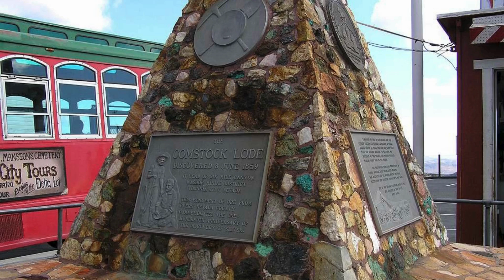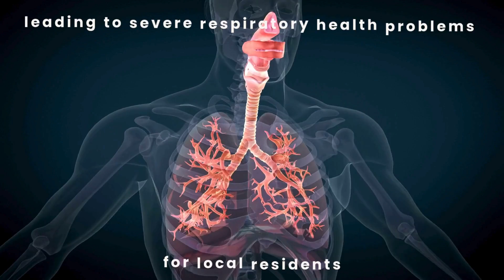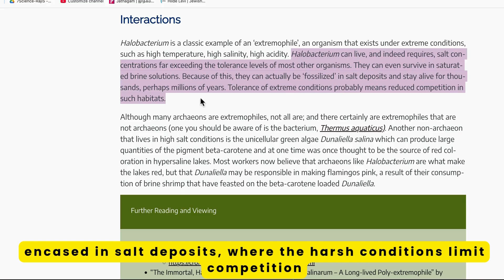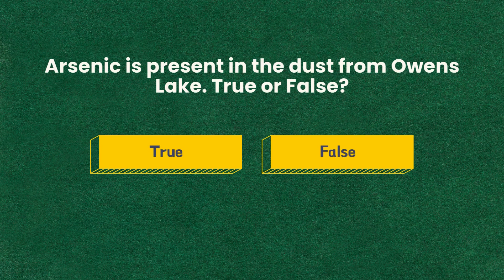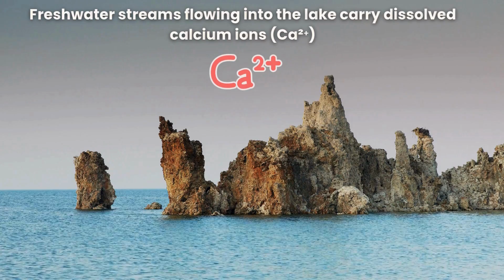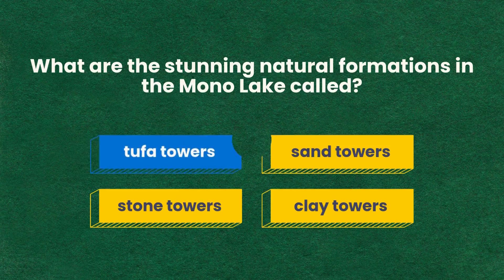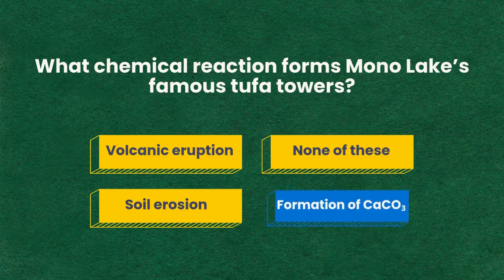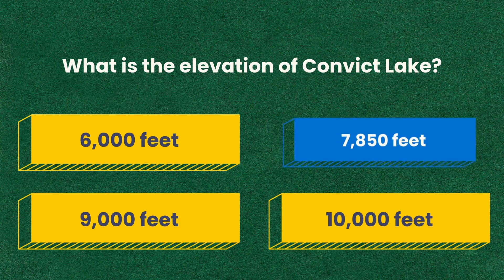Tale of three California Lakes - Science, History, and Wonders of Owens, Mono, and Convict Lakes!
Video Description for "Tale of Three California Lakes - Science, History, and Wonders of Owens, Mono, and Convict Lakes!"

Explore the science, history, and environmental wonders of three of California's most iconic lakes: Owens Lake, Mono Lake, and Convict Lake! In this engaging educational video, we dive deep into the fascinating stories behind these natural treasures, uncovering their unique ecosystems, historical significance, and the science that makes them extraordinary. Perfect for science enthusiasts, history buffs, educators, students, and families, this journey is packed with knowledge and inspiration.

🌊 Owens Lake: Learn how human water diversions nearly destroyed this lake, turning it into a toxic dust bowl. Discover its transformation through groundbreaking environmental restoration efforts (OwensLake EcosystemRestoration) and the role of halophilic bacteria in its striking red color.

🌊 Mono Lake: Explore this alkaline and hypersaline lake, known for its incredible tufa towers and its role as a sanctuary for brine shrimp and alkali flies (MonoLake LakeEcology). Dive into the legal and ecological battles that saved Mono Lake from environmental disaster (EnvironmentalScience).

🌊 Convict Lake: A stunning alpine lake shaped by glacial forces, Convict Lake offers insight into the geological history of the Sierra Nevada (ConvictLake GeologyRocks) and highlights the importance of preserving natural freshwater ecosystems (NatureConservation).

✅ This video covers:

Environmental science and restoration stories (ClimateAwareness)
The unique chemistry and biology of alkaline and hypersaline lakes (LakeChemistry)
Geological history and glacial lake formation (EarthScience)
Human impact on natural ecosystems and ongoing conservation efforts (HumanImpact)
Join us as we pair scientific analysis with historical storytelling, interactive quizzes, and breathtaking visuals of these lakes! Whether you're a teacher looking for classroom resources (ScienceTeachers), a student preparing for a science project (MiddleSchoolScience HighSchoolScience), or just curious about California's natural wonders (CaliforniaLakes ScienceExplained), this video is for you.